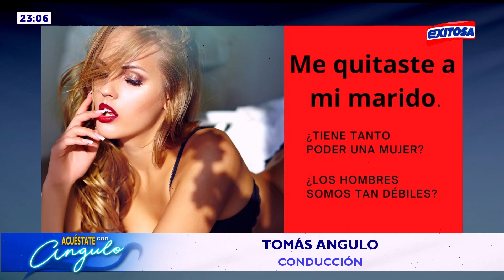🔴🔵Tomás Angulo: La ‘roba maridos’ es una mujer que llama la atención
El conductor de Exitosa, Tomás Angulo, señaló que la ‘roba maridos’ es una mujer que llama la atención.

Exitosa Perú
"La voz de los que no tienen voz"

Corporación Universal